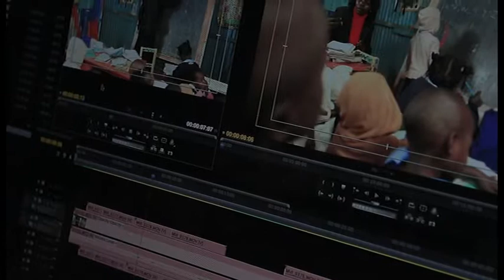Princecam Media School - Testimonial.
Come and train at the PrinceCam Media Training Center. We offer hands on practical training in Media studies. Registration for next intake ongoing.

PRINCECAM MEDIA.